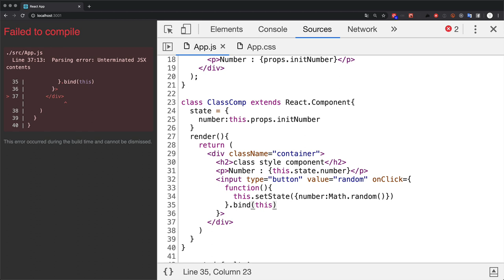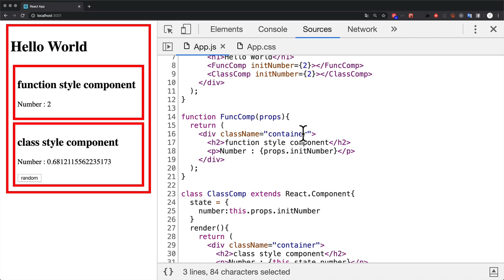React class vs function style - 3.1. 클래스에서 state 사용법